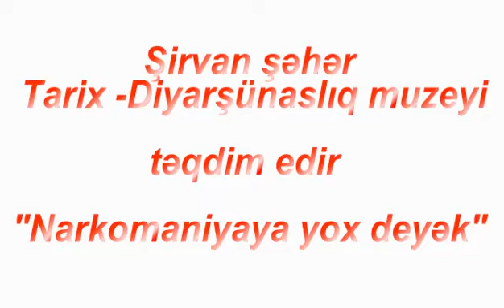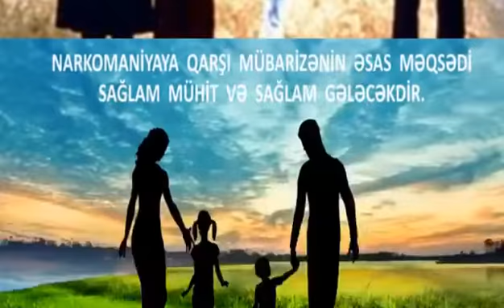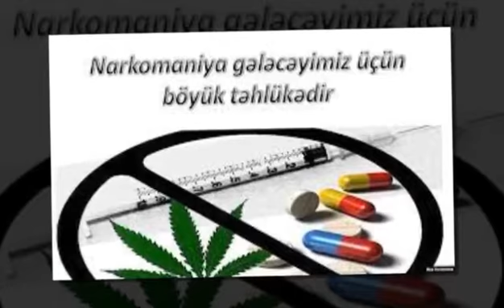Şirvan şəhər Tarix-Diyarşünaslıq muzeyi təqdim edir: “Narkomaniyaya yox deyək!”